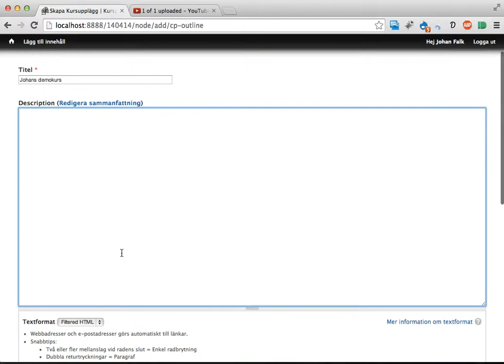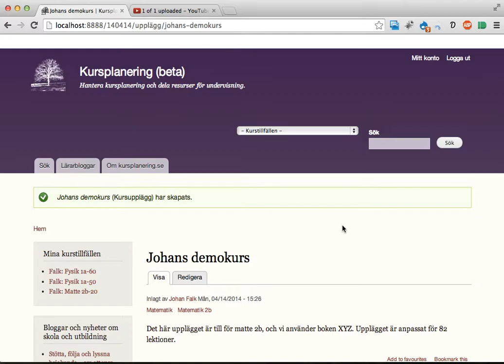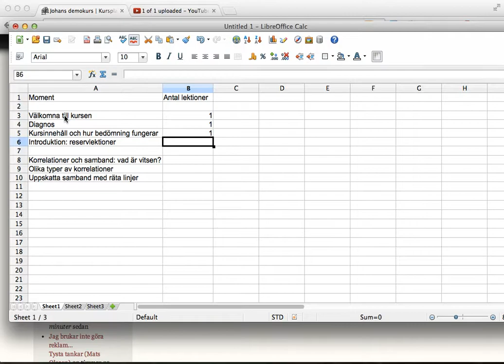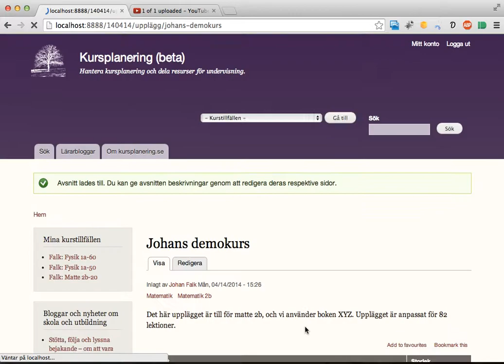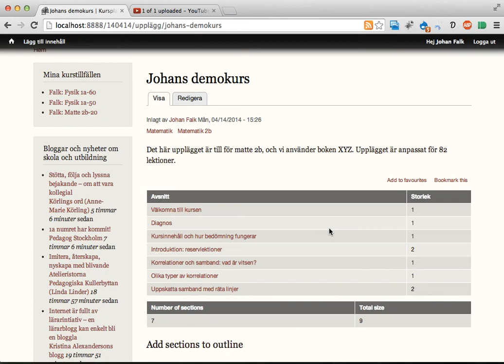kursplanering.se: skapa kursupplägg (2014-04-14)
Den här videon visar hur du kan göra ett kursupplägg på kursplanering.se (version 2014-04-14).